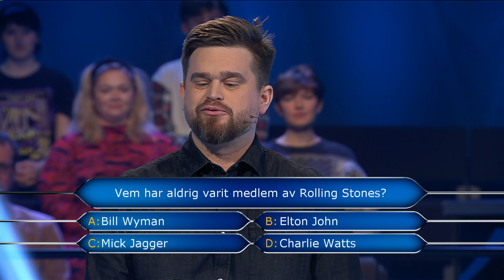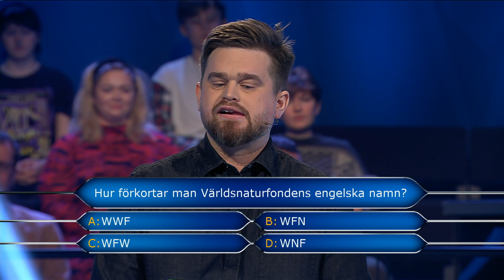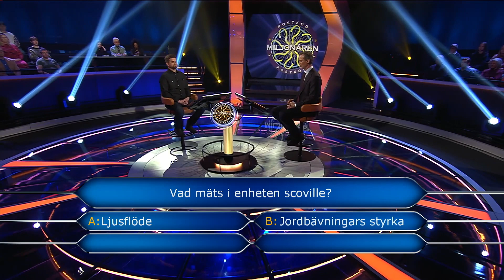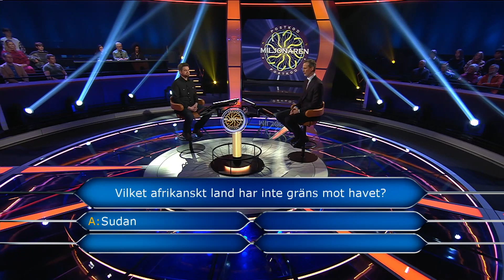Nio frågor i ett rasande tempo för Joel i Postkodmiljonären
Hänger du med..? Skulle du klara av all nio frågor lika lätt som Joel från Örebro, i kvällens avsnitt av Postkodmiljonären? Imorgon får vi se honom tävla vidare i Heta stolen kl 19:30 i TV4. Missa inte det!